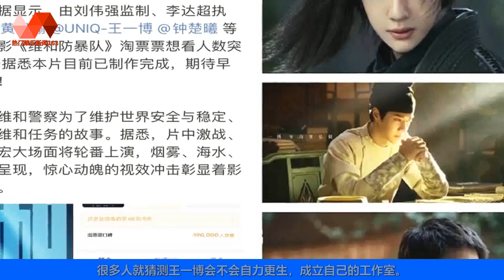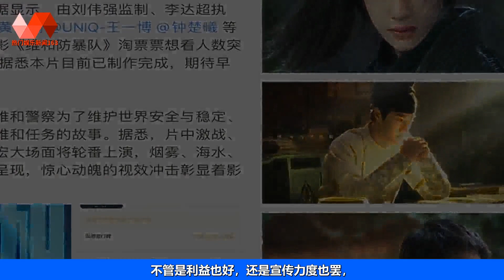《维和防暴队》想看人数破19万，王一博实力强劲稳坐乐华金字塔尖 | 王一博 - 热门娱乐新闻163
热门娱乐新闻163 14/05/22: 《维和防暴队》想看人数破19万，王一博实力强劲稳坐乐华金字塔尖